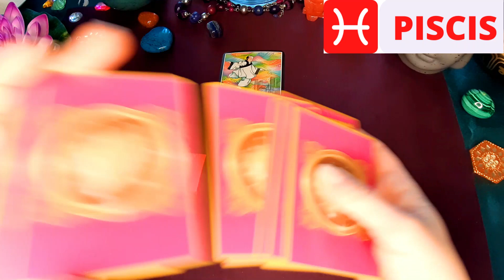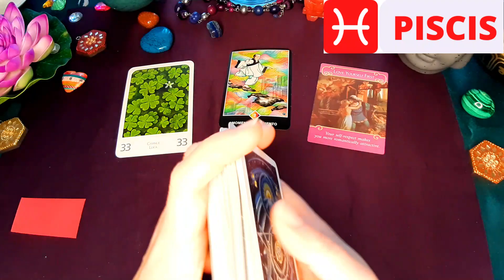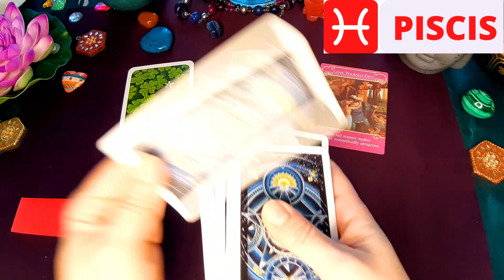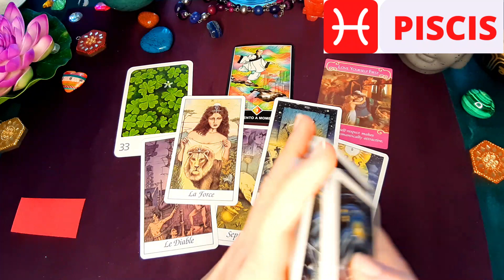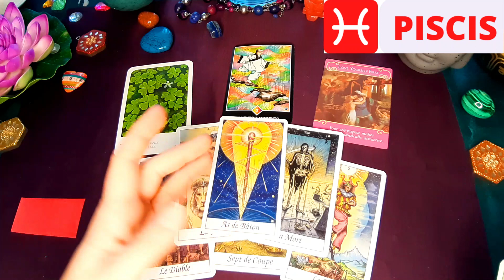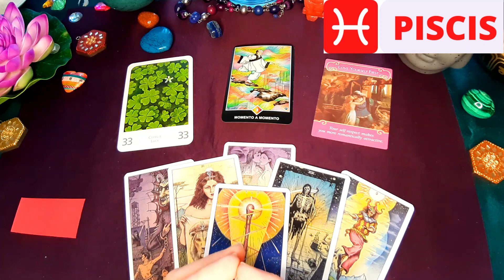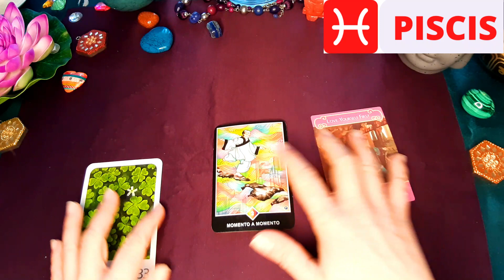𝐏𝐈𝐒𝐂𝐈𝐒 ♓💕¡LO QUE TE DIRÍA SI PUDIERA! MENSAJE ESPECIAL SAN VALENTÍN DE TU AMOR❤️‍🔥HORÓSCOPO PISCIS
Horóscopo ESPECIAL para el signo de PISCIS

🃏 Barajas utilizadas:

🟣 Cosmic Tarot
🟣Tarot Osho Zen
🟣Oráculo Ángeles del Amor
🟣Le grand Oracle de l'Amour